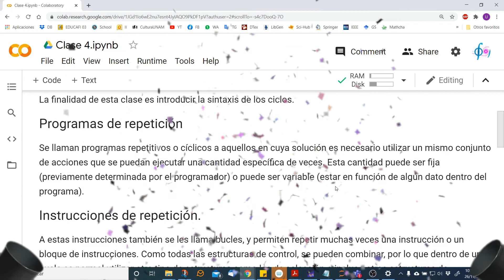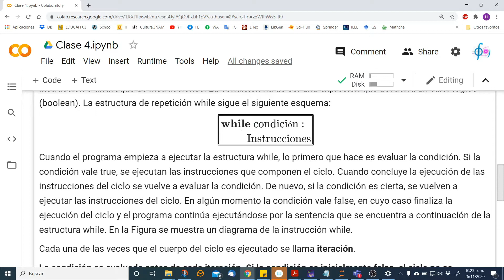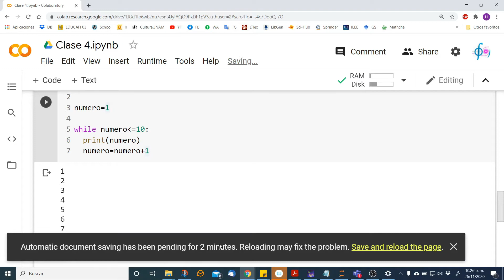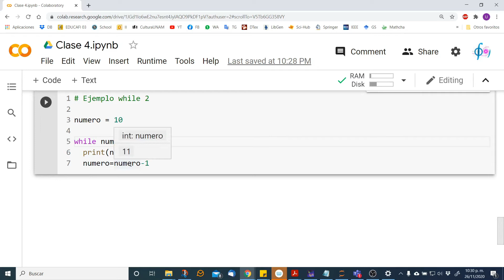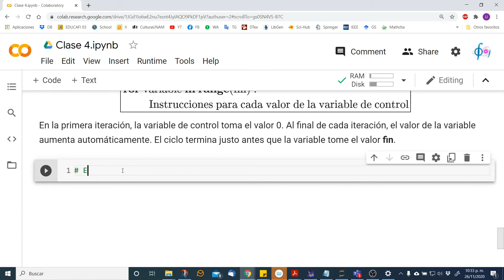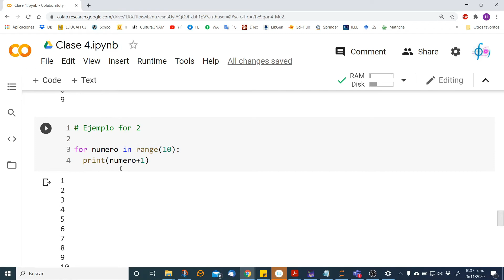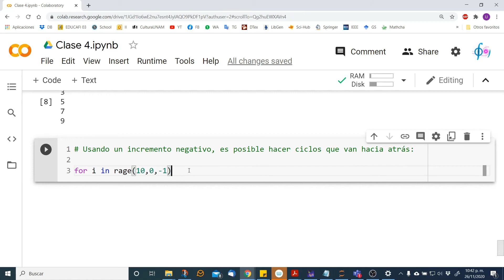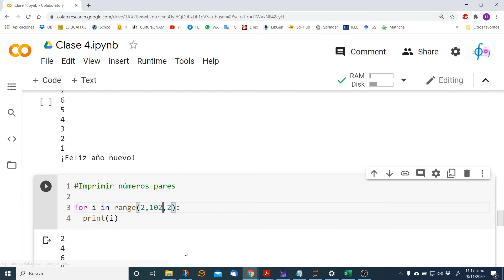6 Curso de Python - Ciclos while y for, sintaxis de range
Éste es el sexto video de un curso básico de programación en Python, el cual está orientado a cualquier persona con interés de aprender a programar. No es necesario tener conocimientos previos de programación para tomarlo.

En este video se muestra cómo utilizar los ciclos for y while, se explica su sintaxis y se realizan algunos ejemplos de programas iterativos.